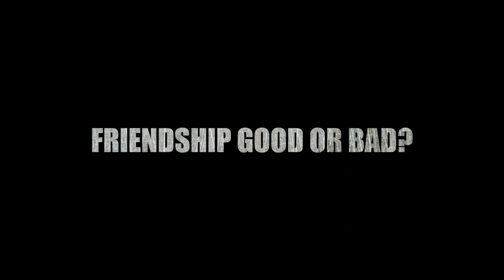Part 2 International Conference on Tamils 'Friendship'.Assertive vs arrogance|IQ vs EQ|PTR vs Sangis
This is a talk given by London based Psychologist Kolakkudiyar on the topic 'Tamils' Friendship: A scientific view'. This fantastic speech contains critical examination of Tamils' way of life all over the world. This is presented with cutting edge research and fun. Please do not miss.